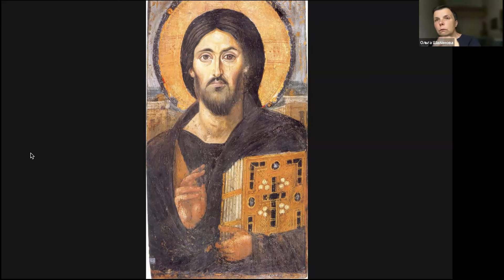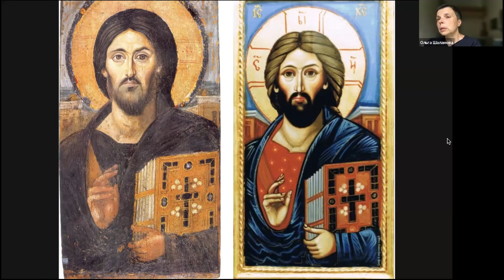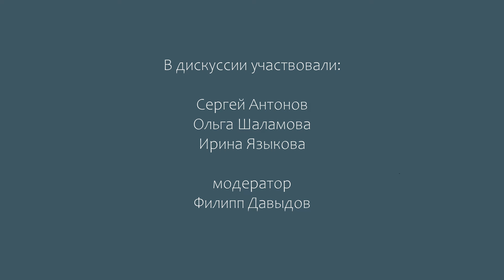Икона и стереотипы. ИКОНА "ПРАВИЛЬНАЯ" и "НЕПРАВИЛЬНАЯ". Часть вторая.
Серия бесед с церковными художниками и искусствоведами.
Беседа вторая, часть вторая.

Участники встречи:
Сергей Антонов - скульптор, художник
Ольга Шаламова - иконописец, искусствовед,
Ирина Языкова -  искусствовед, заведующая кафедрой христианской культуры Библейско-богословского института св. апостола Андрея, кандидат культурологии.

Модератор Филипп Давыдов